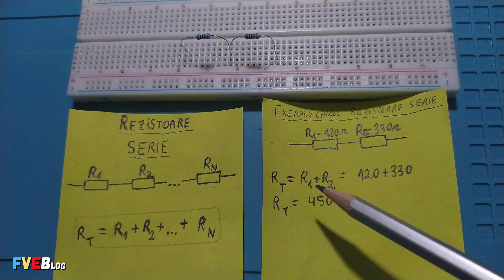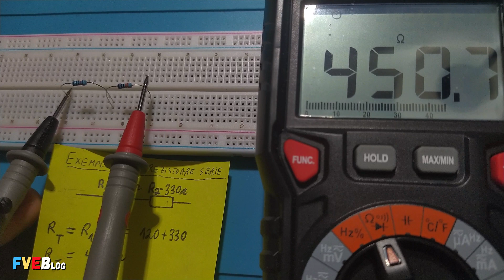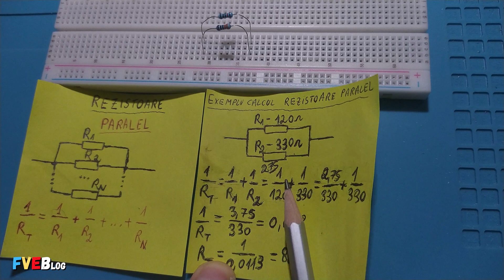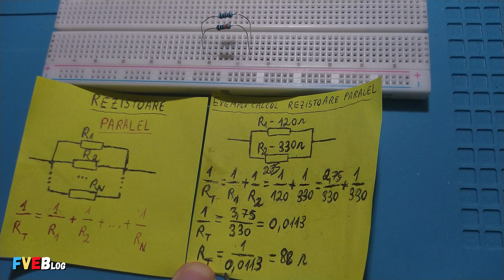Cum calculam rezistoarele legate in serie sau paralel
✅Salutare! Intr-un clip anterior prezentasem citirea rezistoarelor notate dupa codul culorilor. De aceasta data voi explica despre cum calculam rezistenta totala a rezistoarele legate in serie sau in paralel.